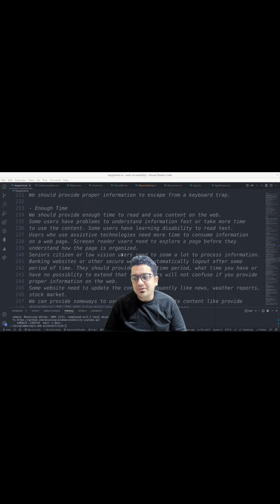What is Enough Time Guideline for Web Accessibility | Anuj Singla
In this video, I will explain What is Web accessibility and how it is beneficial for disabled people? We should provide enough time to read and use the content on the web. Some users have problems understanding information quickly or using the content for more time. Some users have a learning disability in reading text.
Users who use assistive technologies need more time to consume information on a web page. Screen reader users need to explore a page before understanding how it is organized.
Seniors citizens or low-vision users need to zoom in a lot to process information.
Banking websites or other secure websites automatically log out after some period of time. They should provide a proper time period, what time you have or have no possibility to extend that time. Users will not confuse if you provide proper information on the web.
Some websites need to update the content frequently, like news, weather reports, and the stock market.
We can provide some ways for users to refresh website content, like providing dropdowns of 15,30,60 minutes or manually refreshing the page.
Users can set it as per their requirements.

About Me:-
I am Anuj Singla, and working as a Principal Software Engineer at Redhat. At Redhat, I spend most of my days writing code. I am working on different technologies like React, Angular, JavaScript, NodeJs, and Typescript. I want to teach web development to everybody. I am also handling meetup events for Remix India